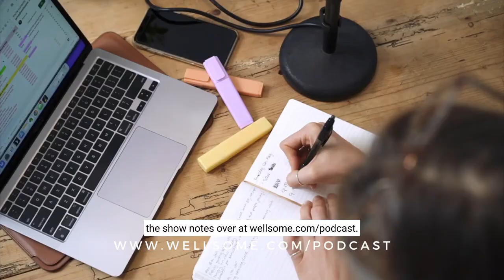Retraining Your Brain for a Healthier Menstrual Cycle with Lindsay Mitchell : Episode 189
Can we really retrain our brain? Is “period brain” real? Why does brain fog continue to show up in our lives?

In this episode, I am excited to be joined by Lindsay Mitchell to dive deep into the topic of brain health and how it is connected to our menstrual cycle. After going through her own personal health struggles with Lyme disease, Lindsay discovered that brain health had more to do with her menstrual cycle and her physical symptoms then she could have ever realized.

Today, Lindsay helps others on their healing journey of chronic illnesses and stress by retraining their brain and connecting deeper to their cycle.

In this honest conversation, Lindsay talks about how our brain health impacts us as cyclical mammalian beings. You will learn how our body is impacted by living in a “Do More” culture, what the brain connection is with the menstrual cycle, how our body responds to trauma and stress, why she started Vital-Side, what “period brain” is, and walks us through actionable steps we can take to address symptoms of brain fog.

In This Episode:
- Lindsay’s personal health journey that inspired her to create Vital-Side
- How brain health and the menstrual cycle are connected
- Steps to address brain fog symptoms
- What is “period brain”?
- Top tips for retraining your brain
- What Lindsay wished her younger self knew when she got her first period